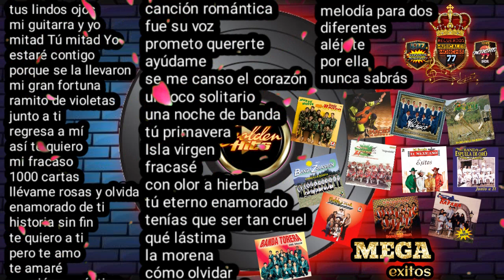las meras buenas 🤠de la tecnobanda